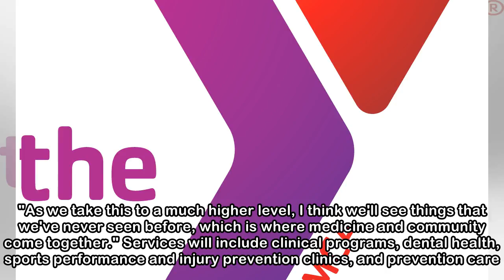YMCA & UR team up to bring more healthcare programs to patients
Area residents will have greater access to University of Rochester Medicine through a new collaboration with the YMCA. The agreement, which runs through 2029, will make a range of health services avai...